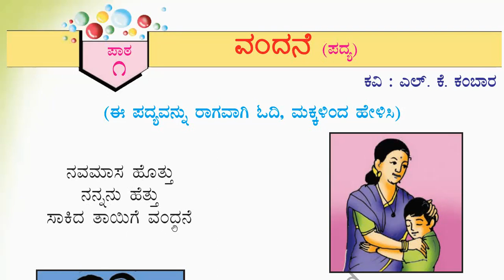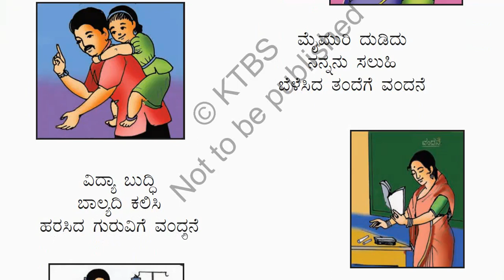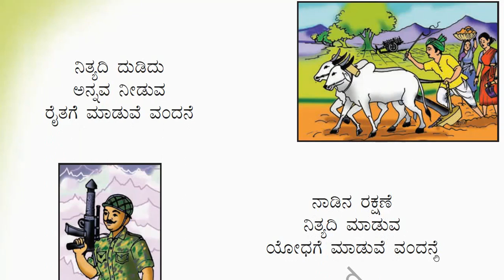1st Std (Karnataka) Kannada (ಸಿರಿ ಕನ್ನಡ, Siri Kannada) Poem-1 (Lesson-1): “ವಂದನೆ, Vandane”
1st Standard Kannada poem1
Poem-1(Pata-1) 1st Standard (Karnataka) Kannada( Savi Kannada) :